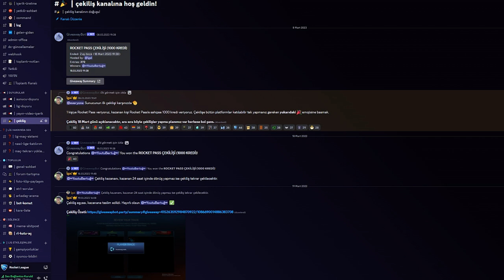DEDİĞİM OLDU NISSAN SKYLINE GERİ GELDİ! | Hızlı ve Öfkeli Paketleri İnceleme (Rocket League Türkçe)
Selam arkadaşlar bu videoda Rocket League'de nissan skyline hakkında sohbet ediyoruz, keyifli seyirler.